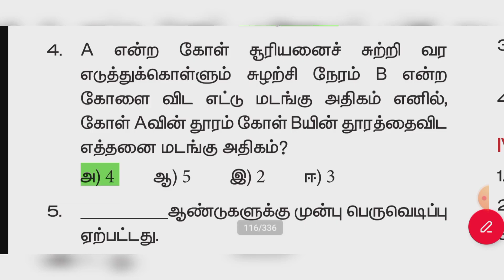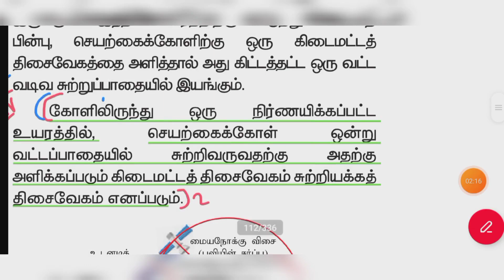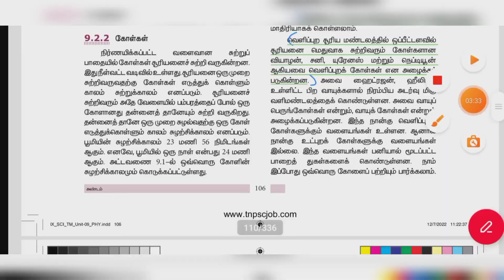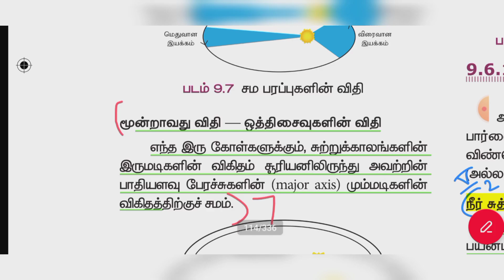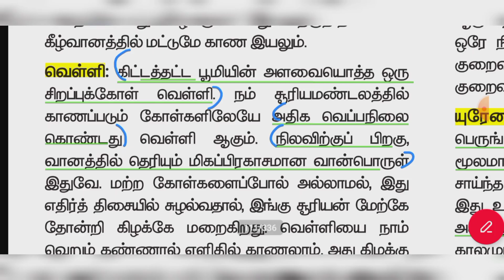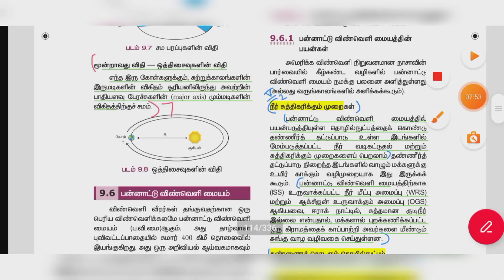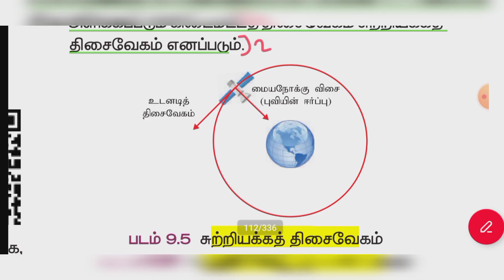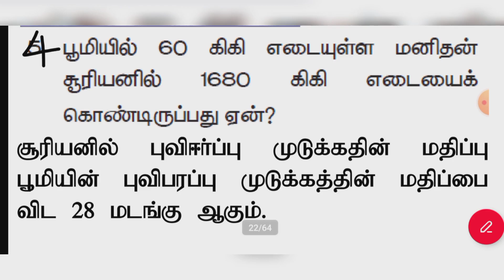9th science unit 9 book back answer tamil medium அண்டம்